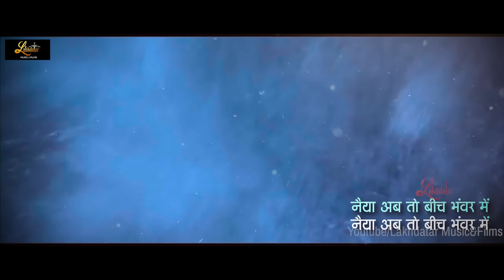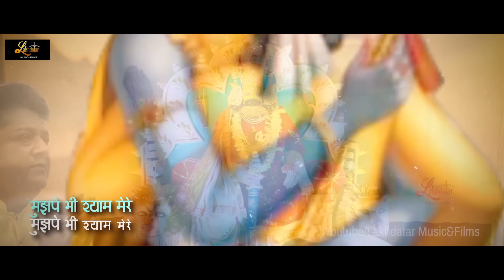Akhiyan Yeh Roye Baba || Sanjay Mittal ||अखियाॅ ये रोए बाबा || Latest Shyam Baba Bhajan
Title.  :  Akhiyan Yeh Roye Baba
Singer : Sanjay Mittal
Lyrics :  Hardik Mishra
Video:  Tarun Creations
Category: Hindi Devotional (Shyam Bhajan)
Producers: Rudra Gupta, Madhav Gupta
Label: Lakhdatar Music&films